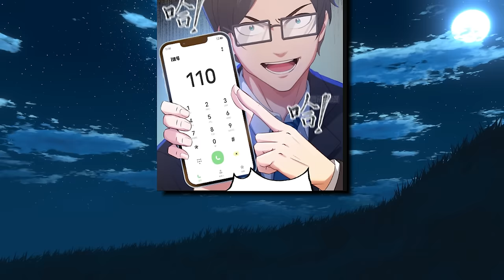He Was Kicked Out Of His House, But All The Girls In Town Fell In Love With Him - Manhwa Recap